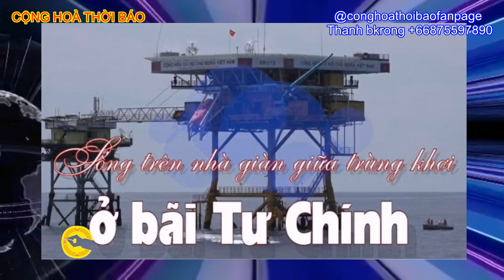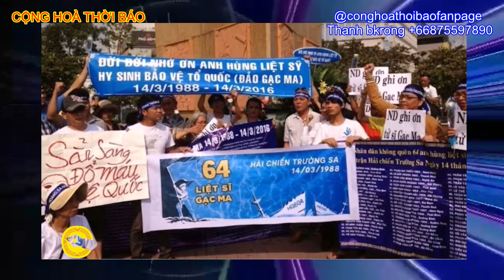Nguyễn Phú Trọng Kêu gọi người dân biểu tình chống TQ, Nhưng dân đã Thờ ơ mất niềm tin